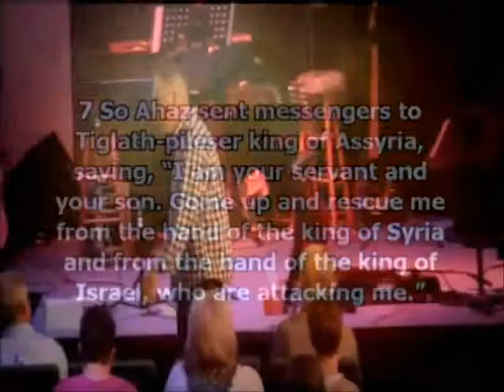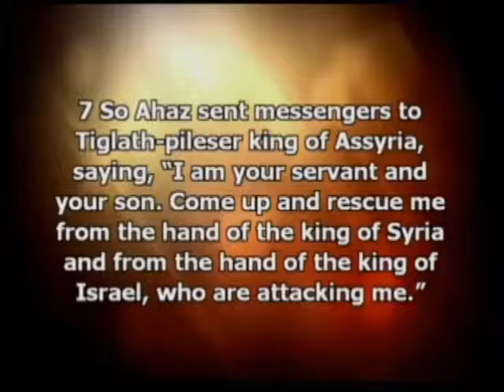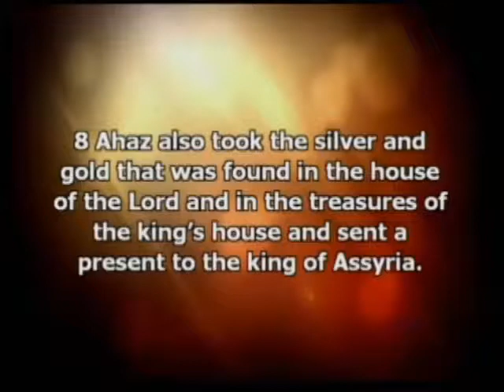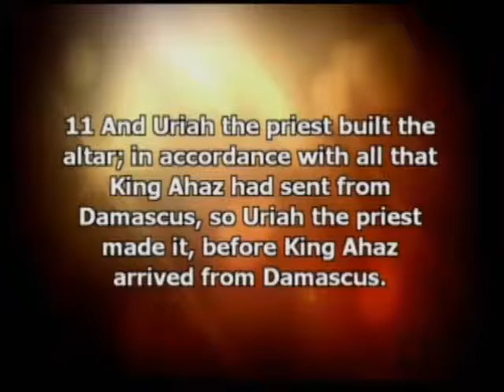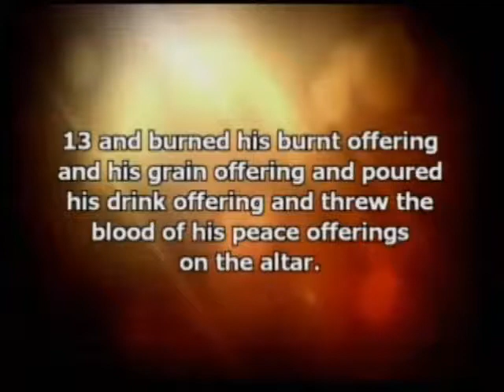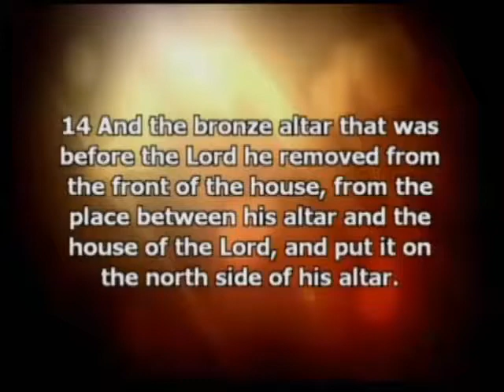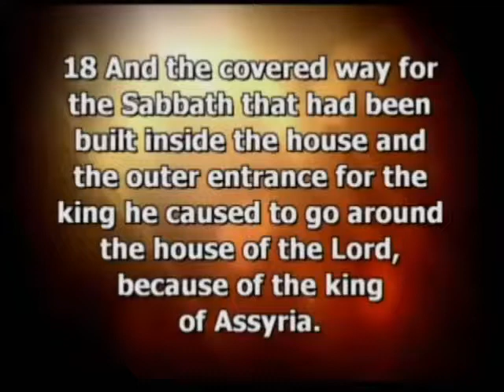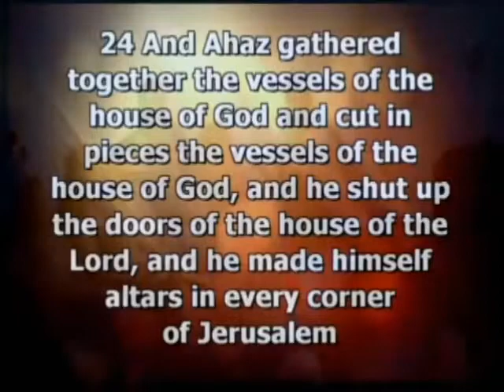Where Are The Altars?